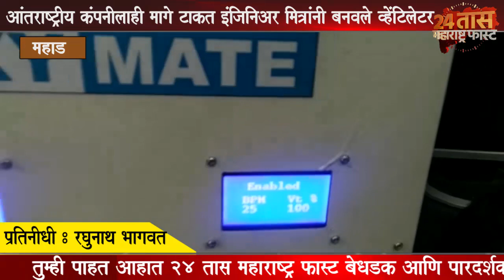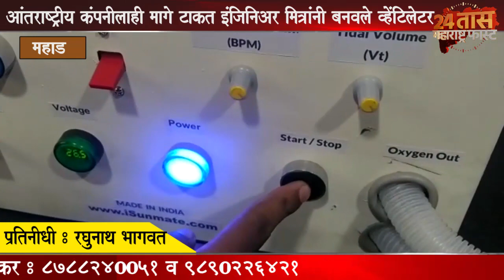स्पेशल स्टोरी - आंतरराष्ट्रीय कंपनीलाही मागे टाकत इंजिनिअर मित्रांनी बनवले व्हेंटिलेटर